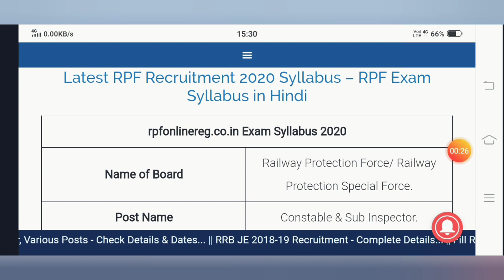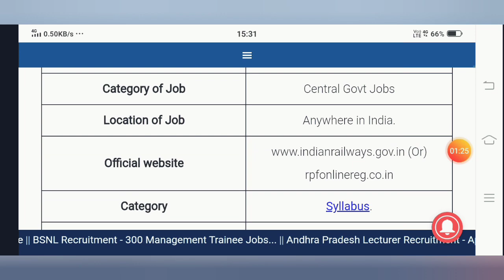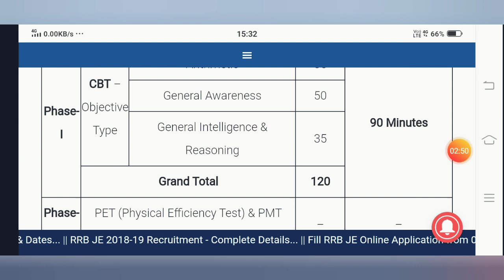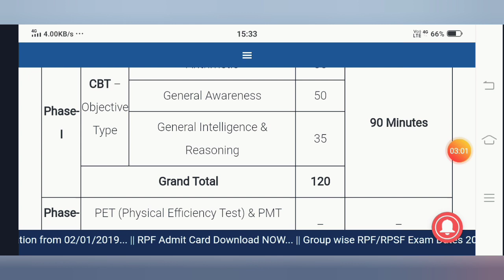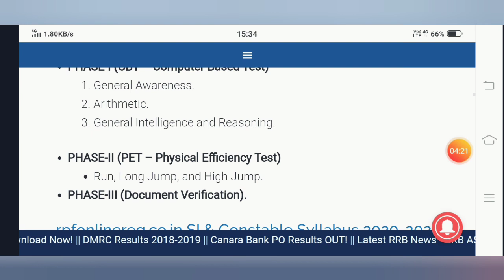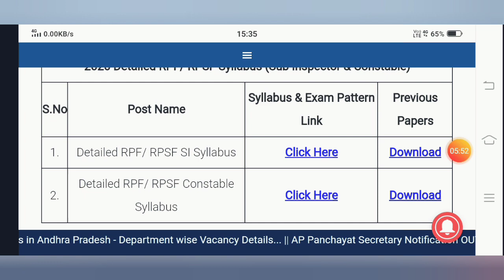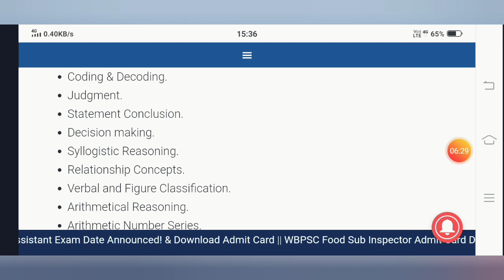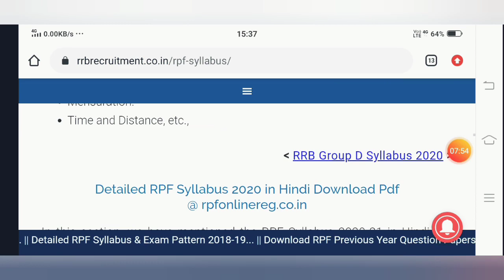RPF RECRUITMENT 2020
Indian railways rpf recruitment रेलवे RPF RECRUITMENT 2020  नयी भर्ती-9939 Post Official Clarification Notice जारी। कब होगी भर्ती?
Rpf recruitment 2020 notification,rpf recruitment 2020,rpf si and constable recruitment 2020 notice ,rpf constable 9952 post recruitment,rpf si and constable recruitment 2020
Rpf si recruitment 2020,rpf constable recruitment 2020,railway rpf syllabus,rrb RPF exams marks WEIGHTAGES,railway bharti,railway rpf new recruitment.
Rpf si and constable new recruitment 2020
Rpf new recruitment clarification notice 2020
Rpf constable 9939 post recruitment clarification notice

Download Official Notice by RPF & Ministry Of Railway.

रेलवे RPF RECRUITMENT 2020  नयी भर्ती-9939 Post Official Clarification Notice जारी। कब होगी भर्ती?
Rpf recruitment 2020 notification,rpf recruitment 2020,rpf si and constable recruitment 2020 notice ,rpf constable 19952 post recruitment,rpf si and constable recruitment 2020
Rpf si recruitment 2020,rpf constable recruitment 2020
Rpf constable 19952 post recruitment clarification notice